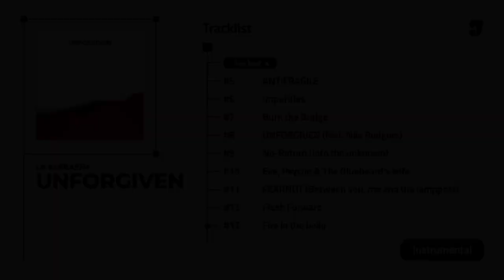LE SSERAFIM - ‘Fire in the belly’「 Instrumental 」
「 Notice 」
＊ Feel free to use my instrumental and acapella, just credited me when you use it